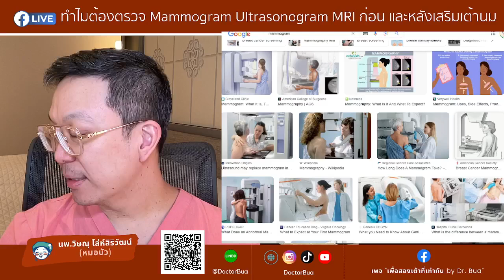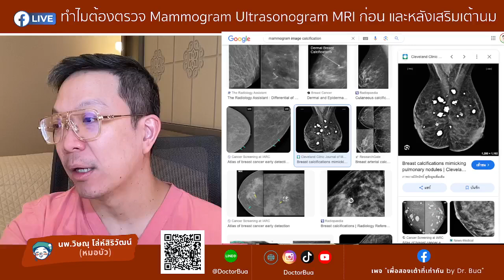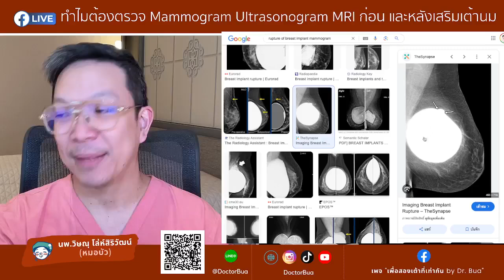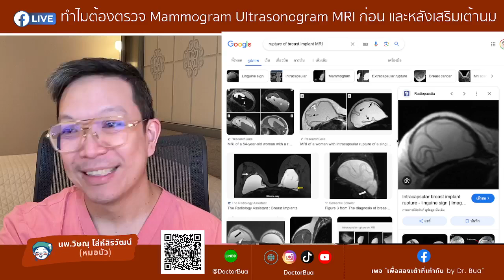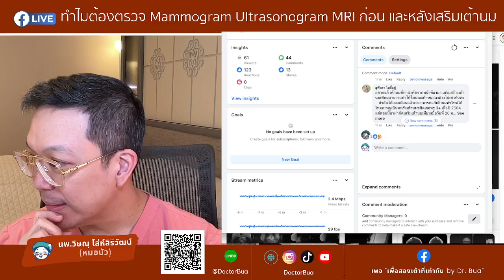FB LIVE: ทำไมต้องตรวจ Mammogram Ultrasonogram MRI ก่อน และหลังเสริมเต้านม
✨ไลฟ์ย้อนหลัง
วันที่ 3 มิ.ย. 67  เวลา 3 ทุ่มตรง คุยคลายข้อสงสัย ... และถามตอบ ทาง Facebook กับ อจ. นพ. วิษณุ โล่ห์สิริวัฒน์ (หมอบัว) ที่ Facebook page เพจ เพื่อสองเต้าที่เท่ากัน by Dr Bua (ลิงก์ด้านล่าง)

"ทำไมต้องตรวจ Mammogram Ultrasonogram MRI ก่อน และหลังเสริมเต้านม"

📍กดที่เวลา เพื่อข้ามไปรับชม ในแต่ละช่วงคำถามได้เลยครับ
4:20 เมื่อไรควรตรวจแมมโมแกรม อุลตราซาวนด์ MRI ควรตรวจก่อนหรือหลังเสริมหน้าอก?
4:34 แมมโมแกรมคืออะไร อุลตราซาวน์คืออะไร?
9:12 ตรวจแมมโมแกรมบ่อยเสี่ยงเป็นมะเร็งเต้านมหรือไม่?
10:30 อุลตราซาวนด์ Ultrasonogram คืออะไร?
16:30 อยากเสริมเต้านม ทำไมต้อง ให้ความสำคัญกับการตรวจ Mammogram Ultrasound MRI
29:00 MRI คืออะไร ให้ผลการตรวจอย่างไร
33:25 หลังเสริมเต้านม เมื่อไหร่จะตรวจแมมโมแกรม อุลตราซาวนด์ MRI ได้ แล้วแนะนำให้ตรวจเมื่อไหร่?
35:06 ถ้าเกิดว่า เสริมหน้าอกมา แล้วไม่ได้มีอาการอะไรผิดปกติ เมื่อไหร่ควรเข้ารับการตรวจแมมโมแกรม อุลตราซาวนด์ หรือ MRI
40:15  ควรตรวจคัดกรองมะเร็งเต้านมบ่อยแค่ไหน? (ความถี่ในการตรวจคัดกรองมะเร็งเต้านม)
40:45 ก่อนที่จะทำหน้าอก ไปตรวจสุขภาพ 1 วันก่อนเข้ารับการผ่าตัด อันนั้นคือแสกนปอดจะไม่เหมือนกับทำอุลตราซาวนด์ใช่ไหมคะ
41:18 ตัดเต้าเพื่อรักษามะเร็งเต้านม ผ่านไปแล้ว 3 ปี สามารถเสริมได้หรือไม่คะ และต้องทำทั้งสองข้างหรือข้างเดียวคะ?
41:55 คนไข้สามารถรู้สึกหรือจับเจอพวกหินปูนเองได้ไหมคะคุณหมอ
42:40 ถ้าทำ MRI จะต้องตรวจ Ultrasound เมื่อดูต่อมน้ำเหลืองด้วยไหมคะ
43:10 เรื่องการกลับมาเป็นซ้ำของมะเร็ง การเสริมสร้างมะเร็งเต้านมไม่มีส่วนเกี่ยวกับการเกิดมะเร็งเต้านม
43:40 MRI หลังตัดเต้าและเสริมเข้าไปแล้วจะเป็นการ Follow up ที่ชัดเจนที่สุดใช่ไหมคะ
44:40 มีวิธีป้องกันไม่ให้ซิลิโคนแตก รั่ว ซึม ไหมคะ?
45:55 สาวสองควรตรวจคัดกรองมะเร็งเต้านมหรือไม่?
46:21 ถ้าเป็นการฉีดไขมันตัวเองหรือ body filler จะมีปัญหาในการตรวจแมมโมแกรมหรืออื่น ๆ ไหมคะ สามารถตรวจได้หลังฉีดเมื่อไหร่คะ?
48:56 มีแพลนจะยกกระชับ และเสริมค่ะ เคยผ่าก้อนไฟรโบ 4 ก้อนออกไปแล้ว ผ่านมา 1 ปีแล้วไปแมมโมแกรมใหม่เจออีก 2 ก้อนเป็นเนื้อดีค่ะ ถ้ามีก้อนสามารถเสริมได้ไหมคะ
49:12 รักษามะเร็งเต้านมจบแล้วปีที่แล้ว แต่เต้าที่รับการรักษาปัจจุบันมีการเจ็บคัด และมันสูงกว่าอีกข้างคือผิดปกติไหมคะ? ปัจจุบันมีซิลิโคนทั้งสองข้าง
49:45 อายุใกล้เลข 5 แต่ไม่มีประวัติความเสี่ยงในครอบครัว ต้องตรวจคัดกรองมะเร็งเต้านม แมมโมแกรม อุลตราซาวน์และ MRI บ่อยแค่ไหนคะ?